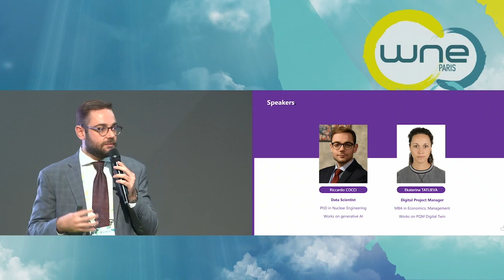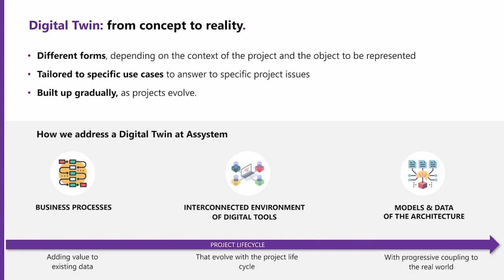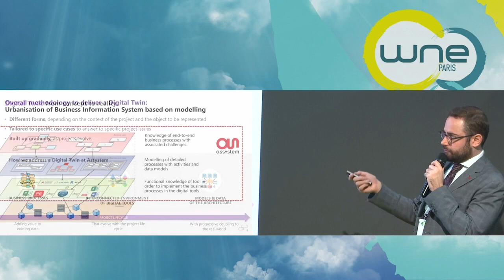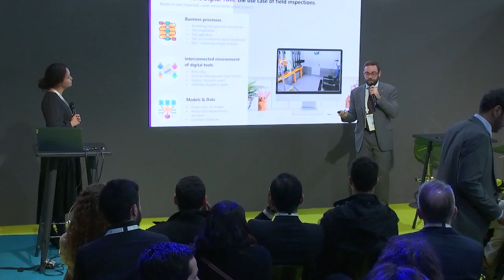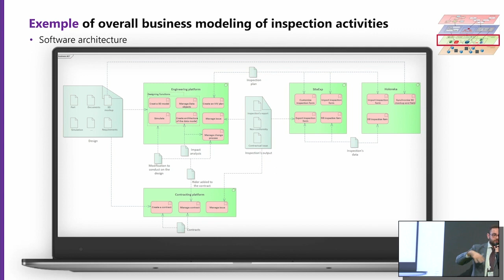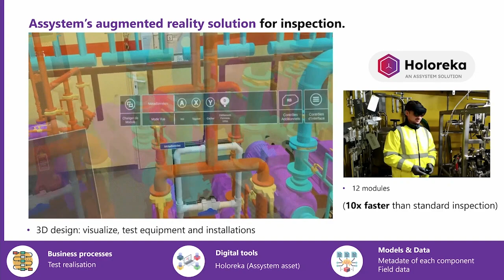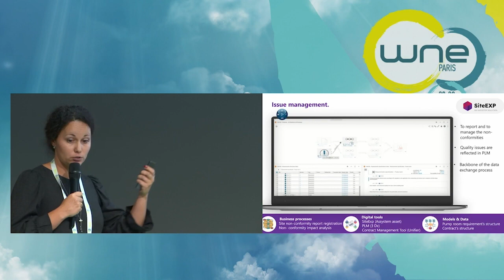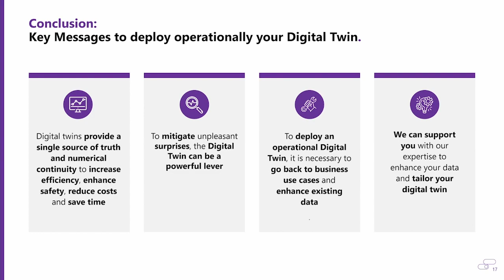Workshop Assystem - WNE - How digital Twin can unveil the unexpected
With nearly 60 years of expertise in the nuclear industry, a mastery of digital tools, and dedicated digital twin methodologies, Assystem is well-positioned to develop a tailor-made digital twin. It provides a single source of truth to increase efficiency, enhance safety, reduce costs and save time. In this workshop, discover how Assystem’s digital twin structures leverage contractual and technical data within a project’s construction phase to provide reliable, centralised, and contextualised information. Learn how digital twins deliver live feedback from the project site during construction inspections and how they can provide rapid and extensive impact analysis for swift decision-making and real-time configuration updates.